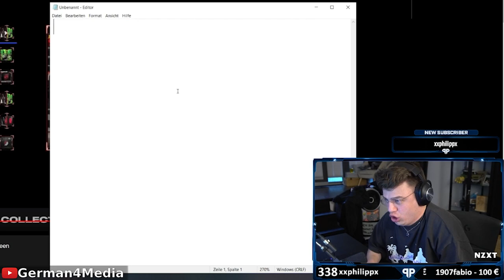Papaplatte macht seinen Chat nach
Kevin regt sich über seinen Chat auf, aber irgendwo verständlich Kapp / Papaplatte Clips/ Reaktion / Highlight / G4M